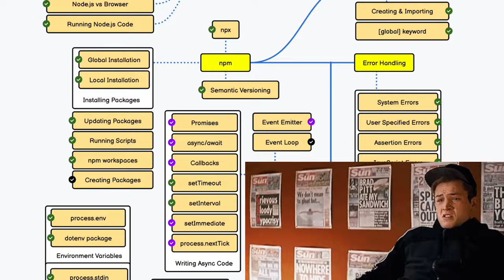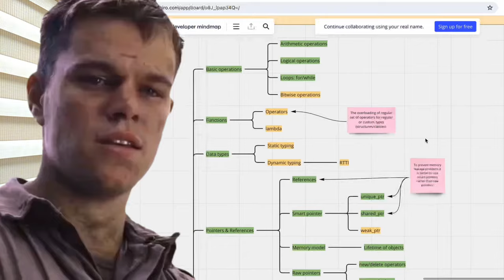Go Is The Best First Programming Language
Why Go Should Be Your First Programming Language?

The first programming language can make or break an aspiring developer. Whether you're helping a friend decide or starting your own journey, it's crucial to choose wisely.

Go is a contested language. Some devs love it, some hate it. But I argue it's one of the best, if not the best, languages to start with.

Why Go?
Simplicity: Unlike C++ or JavaScript, Go is straightforward, helping you avoid decision fatigue and focus on building things.

Motivation: Go's rigid structure keeps you motivated by letting you spend more time on algorithms, good code, and combining things instead of figuring out new libraries.

Salary: Go developers can get paid quickly, often within 6 months, making it a great investment for your future.

I'm not saying Go is the only path, but it might be the easier one for you or your friend. Do you agree?

[00:00] Intro
[00:55] Reason 1 - Where to Start and Where to Stop
[01:35] Reason 2 - Motivation
[02:08] Reason 3 - Salary
[03:19] Thoughs